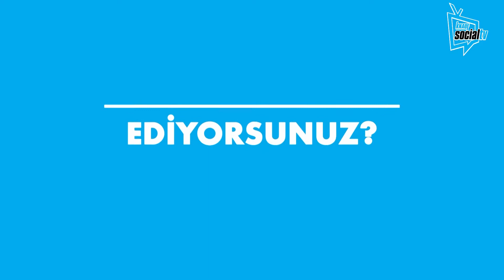Bayimiz diyor ki;